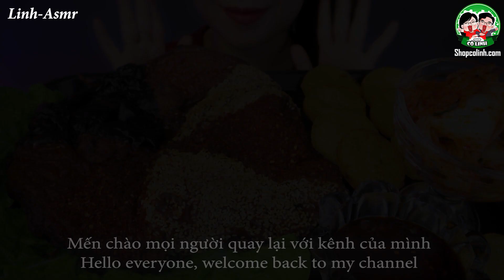ASMR VỊT QUAY TỲ BÀ- PIPA ROAST DUCK EATING SOUNDS | LINH-ASMR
Hey guys ✋ ✋

1/ camera : canon 6D II
2/ lens Sigma art 24-35
3/ Mic Rode shogun R+ and Aston Mic
4/ Edit color video : Davinci Resole